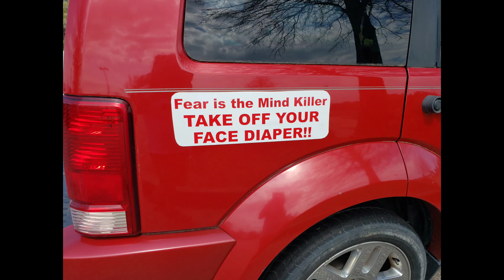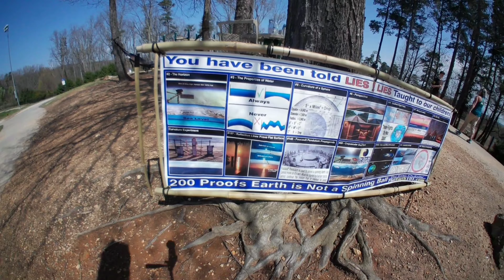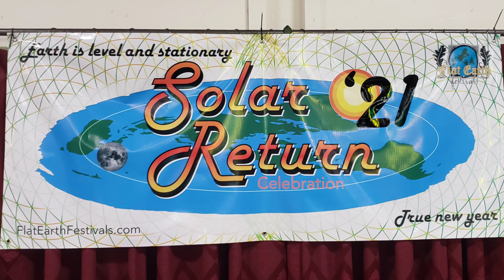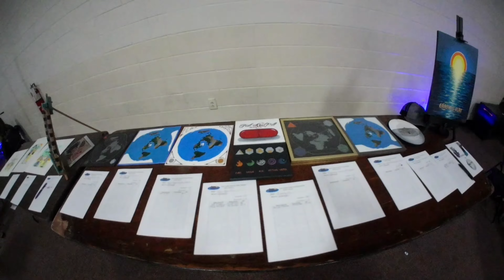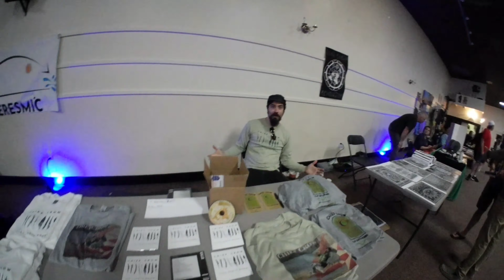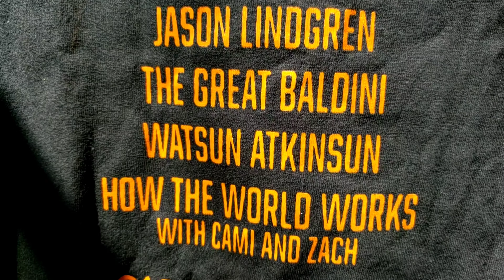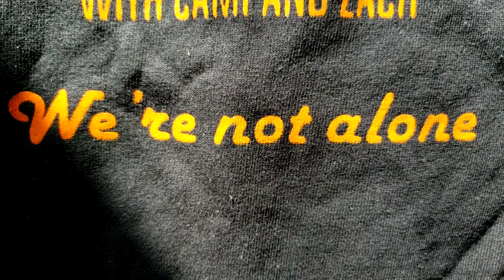🌞Solar Return Celebration 2021 - Greenville, SC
I took a roadtrip to Greenville! What a great weekend meeting great people!! Can't wait to do it again!!💙